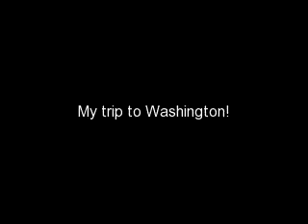My Montage 7/27/10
Therese in Washington